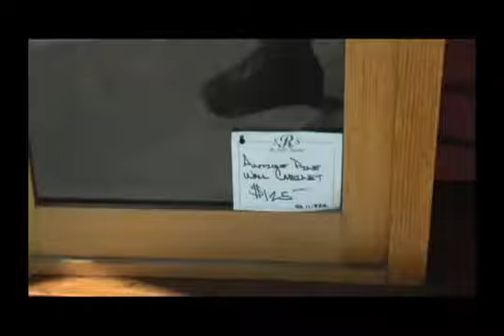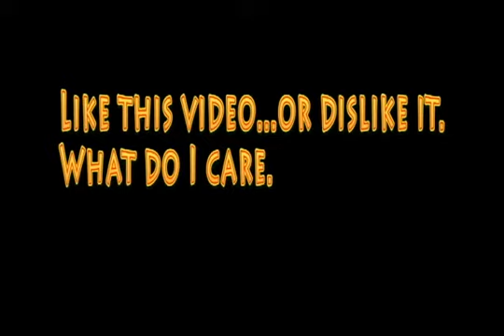DO NOT WATCH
Are you having a good time?